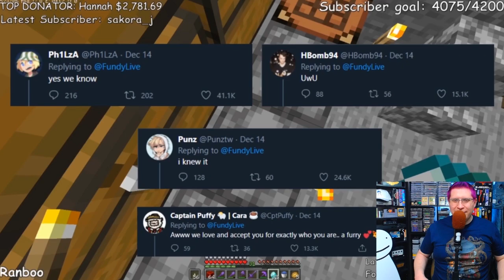I may have RUINED Fundy... REACTION | Ranboo wrecks Fundy on the Dream SMP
In @Ranboo's "I may have RUINED Fundy..." Twitter accounts of Dream SMP members are on the line. Basically, @Fundy challenged Ranboo to mine on the Dream SMP. Ranboo came out ahead proving he was the better Dream SMP miner. He says "I may have RUINED Fundy" because he tweets that Fundy is a furry.

You can watch Ranboo's video "I may have RUINED Fundy"
You can also follow me @YoBGS on Twitch/Twitter and @yo_bgs on IG/Snap/Tik Tok as well.

While we're used to the big Minecraft roleplay moments on the Dream SMP, a number of funny challenges go down as well. This was a sillier video than Ranboo's "The story of my pets on the DreamSMP..." It also wasn't as regal as Fundy's "I Married Dream..."

While Ranboo won on the Dream SMP it's hard to get one over on Fundy. He's known for things like "So I made an "Apocalypse" Difficulty in Minecraft..." and "Hacking on the Dream SMP..." while Ranboo is still relatively new to YouTube and known more for his Tik Tok Stuff. Thanks for checking out my video, it was fun to look at the lighter side of the Dream SMP